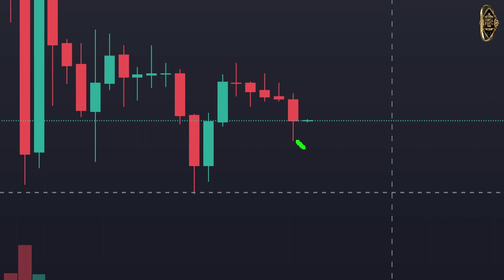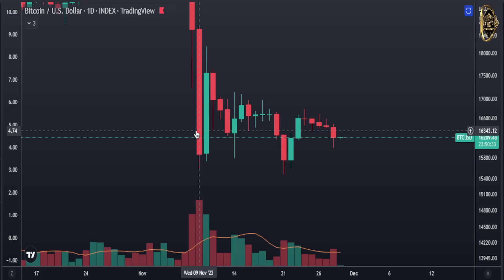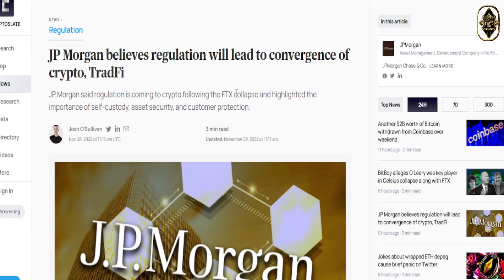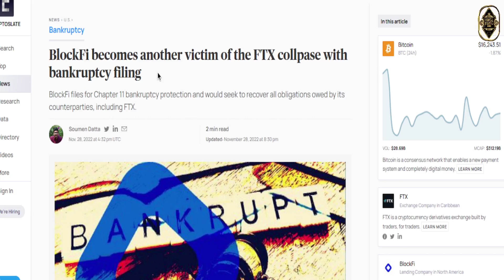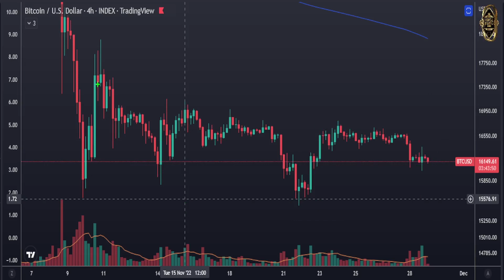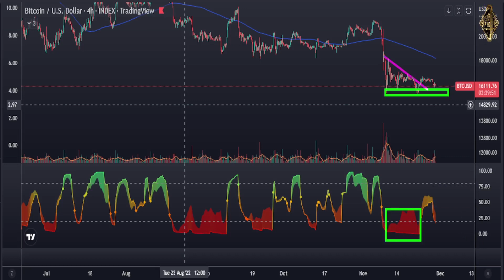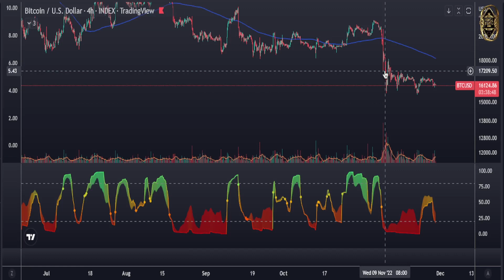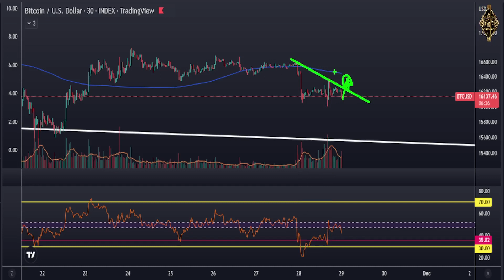crypto investors BE READY FOR WHAT'S COMING!!! (Crypto Predictions Today & Bitcoin Price Prediction)